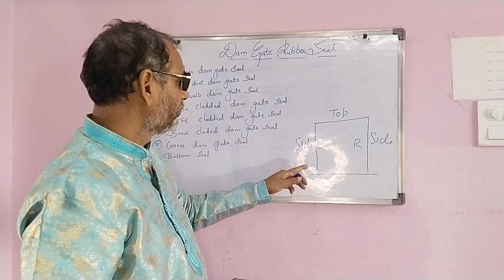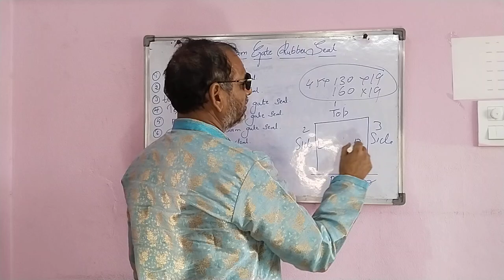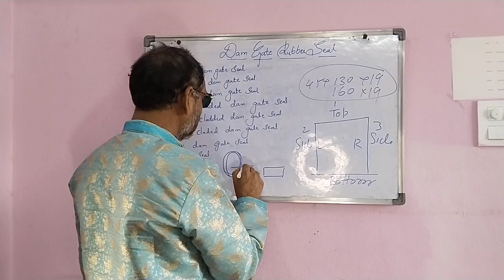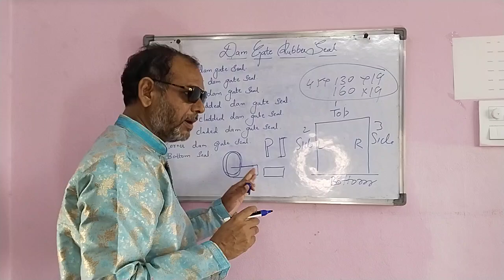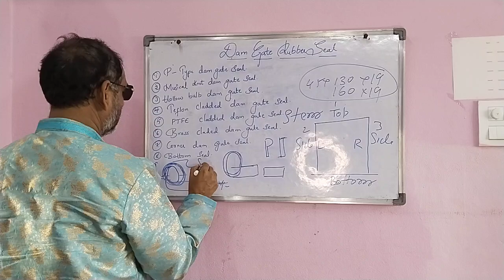SANDHYAFLEX Dam Gate Seal 9652998932